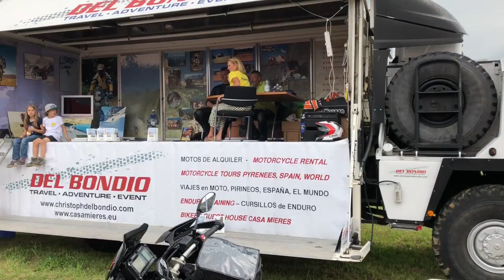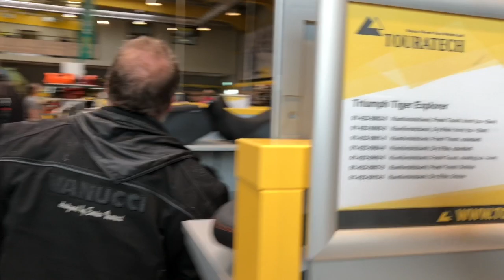Bauer Housi mit dem Motorrad in Deutschland 🇩🇪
Ich besuche Res der in Fischbach Niedereschach und zusammen waren wir beim Travel Event von Touratech Zubehör Lieferant für BMW‘s